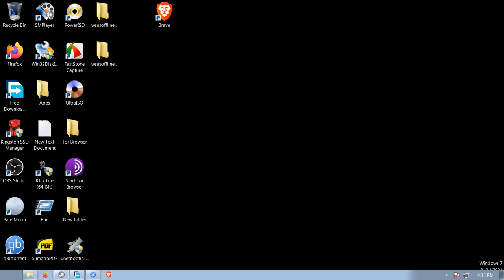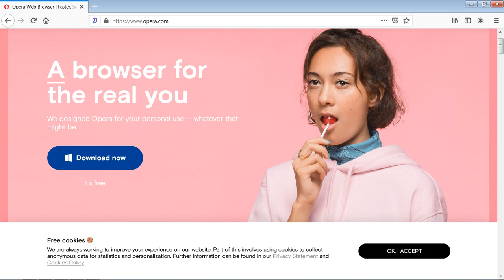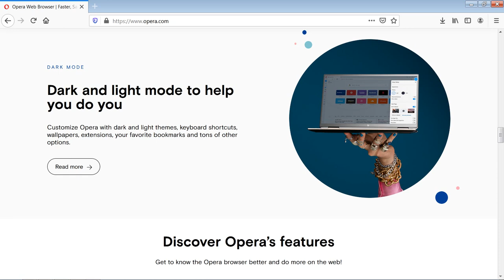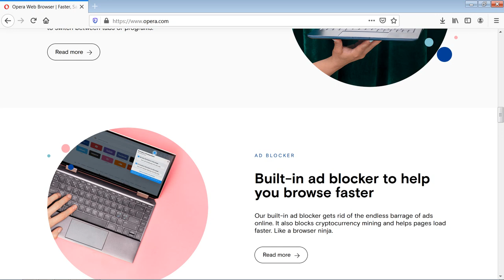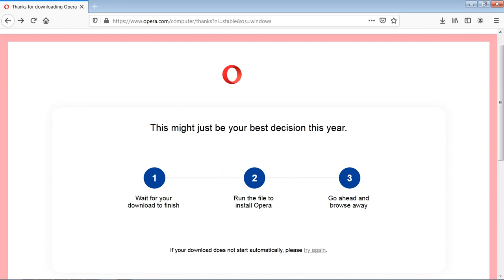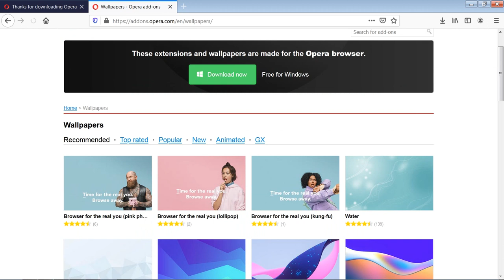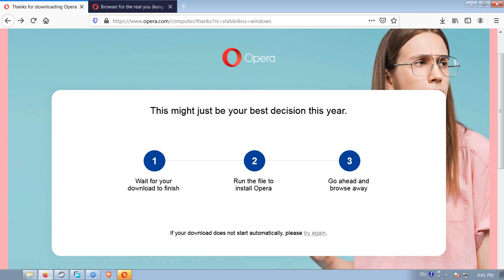Opera Web Browser - Faster & Smarter Browsing Web browser webböngésző vélemény opinion by skulstars